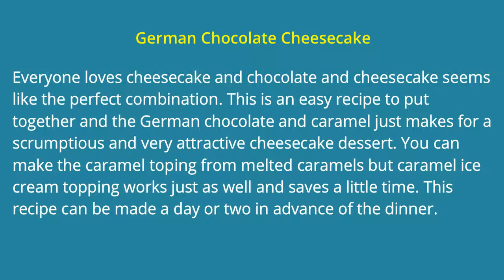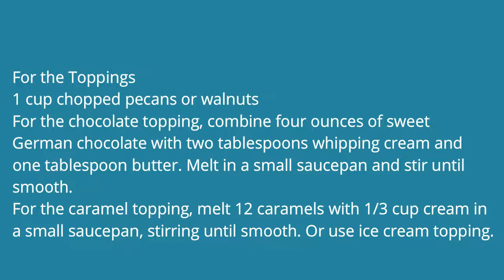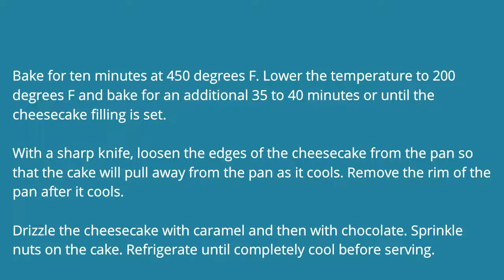Color Vision Cake 2 VD